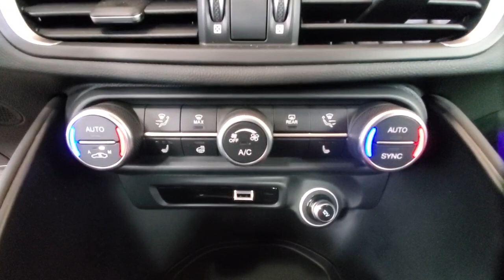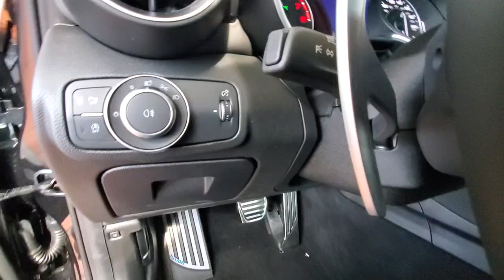2023 Alfa Romeo Giulia available in Dublin, Columbus, Delaware, OH 35412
Vulcano Black Metallic New 2023 Alfa Romeo Giulia Quadrifoglio available in Dublin, Ohio at Crown Alfa Romeo of Dublin. Servicing the Columbus, Delaware, Powell, Westerville, OH area.